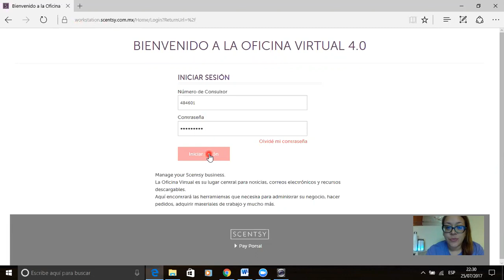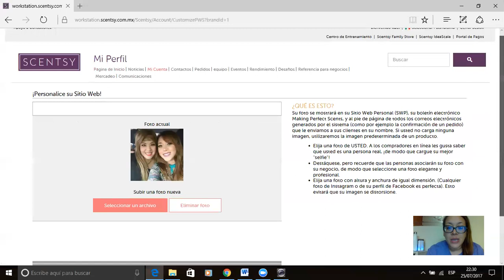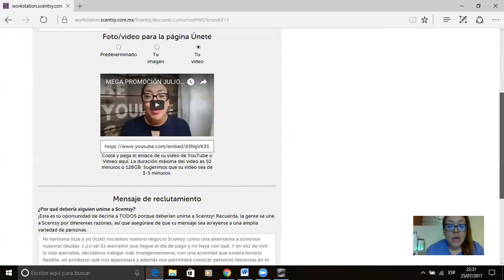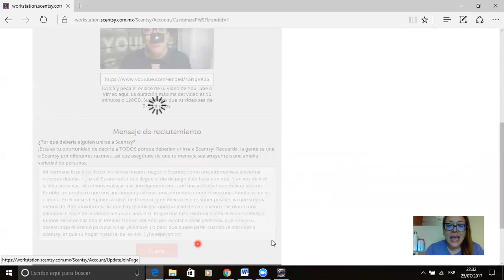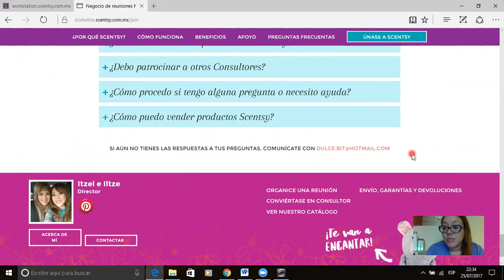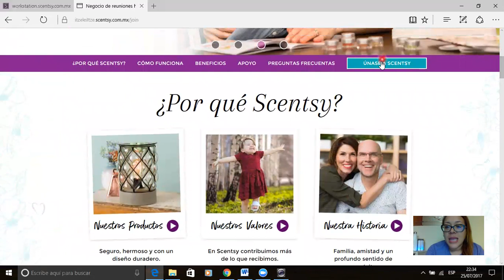Personaliza tu página ÚNASE Scentsy! **NUEVO**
El bazar de las joyas (venta de joyería para las Joyalovers)